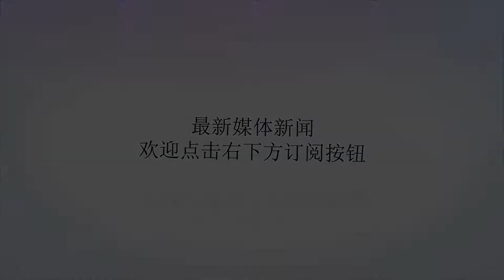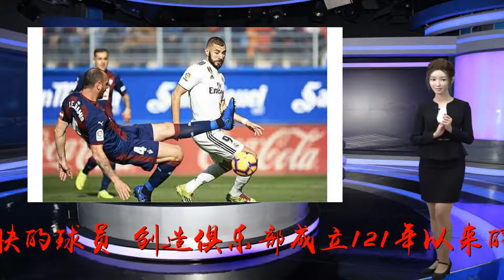尤文13轮不败！C罗造2球破纪录，成121年队史第一人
谢谢！北京时间2018年11月25日凌晨，意甲第13轮尤文图斯主场迎战斯帕尔。上半场，皮亚尼奇利用定位球机会助攻C罗门前轻松垫射破门，下半场，C罗回敲，科斯塔远射导致门将脱手，曼朱基奇补射得手，尤文图斯主场2-0轻取斯帕尔。尤文联赛13轮继续保持不败战绩领跑积分榜。在加盟尤文图斯以来，C罗在意甲联赛出场了12次，打入8球，同样在欧冠赛场，他出场3次，打入1球，综合起来C罗本赛季各项赛事出场15次，打进9球，效率非常高。本场比赛C罗只要再打进一粒进球，他会成为尤文队史上，在首秀赛季打入10球最快的球员，创造俱乐部成立121年以来的新纪录，成为队史第一人。而本场比赛进行到第28分钟，C罗就将这一记录据为己有，皮亚尼奇在前场右路定位球发到门前，C罗轻松垫射破门，帮助尤文图斯打破僵局。C罗的这一粒进球也尽显他抢点的功力，在对方六名防守球员的身后抢到了这一落点，并且是一记不停球的凌空垫射，也需要很细腻的射门脚法才能保证这一脚射门不会把球垫高。而在下半场，尤文图斯的第二粒进球也是由C罗所发起的，第59分钟，博努奇后场大脚长传反击，前场左路C罗高速奔跑将球拿住，往后回敲给插上到禁区前的科斯塔，科斯塔远射被门将扑出，曼朱基奇门前补射破门，尤文图斯2-0领先。这一粒进球也是要归功于C罗不懈的跑动，在镜头中可以看到，C罗在落后对方后卫两个身位的情况下，硬是用自己的速度强行超车将球拿到，回敲给科斯塔之后也能看出C罗在之前的那段冲刺中已经精疲力尽了，但就是这一次的冲刺为球队创造了进球的机会，在球队领先的情况下还能如此拼命地去拼下每一记有机会的长传球，这就是C罗对于比赛所保持的认真态度。值得一提的是本场比赛C罗搭档曼朱基奇出任双前锋，夸德拉多以及道格拉斯-科斯塔分居两边，而且曼朱基齐本场比赛还作为球队队长担任球队凸前箭头，C罗则是稍微靠后做接应以及寻找射门机会，这样的战术也让C罗和曼朱基齐能够发挥出互补的优势，两人的抢点技术让球队在定位球中占据着有利地位，而C罗也可以拉到边路为球队做球，把中路的空间留给曼朱基齐，本场比赛第二粒进球就是C罗的套边吸引了对方的防守，让曼朱有了抢点补射的机会。​可以说C罗的到来激活了曼朱基齐，两人能够共存也让球队的战术打法多了许多。不像伊瓜因上赛季与曼朱基齐两人风格相似导致难以共存，不得不说C罗的到来帮助曼朱基齐重新找到了状态。而远在皇马的本泽马也许也是同样的想法，C罗出走后本泽马在皇马的锋线上是独木难支，在本轮3-0大败给埃瓦尔的比赛中，本泽马全场7次的越位，再次“背锅”想必肯定会无比想念和羡慕在尤文踢得风生水起的C罗了。